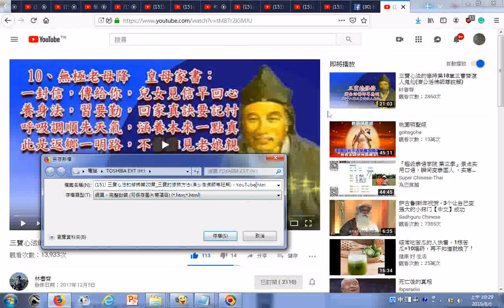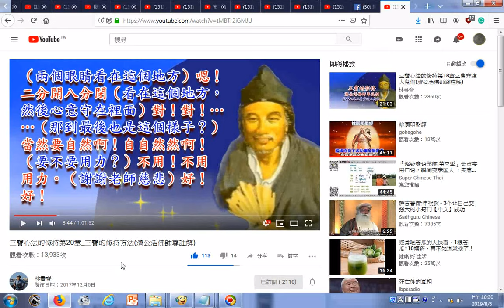瀏覽 三寶心法的修持第20章 三寶的修持方法濟公活佛師尊註解 YouTube20171205